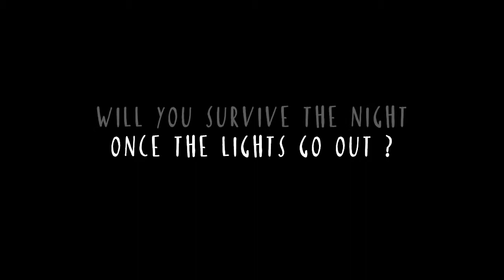Boogey Boy - Trailer (iPhone, Android)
It’s time for bed and the boogeyman is out to get you! Can you escape your nightmares?

Boogey Boy is a 3D side-scrolling runner. Escape the boogeyman by collecting batteries to activate your flashlight. Play through the boy's dreamworlds, dodging strange and bizarre enemies. Activate special powerups to help the boy escape from the terrors of the night.